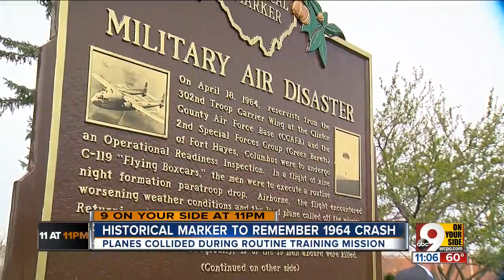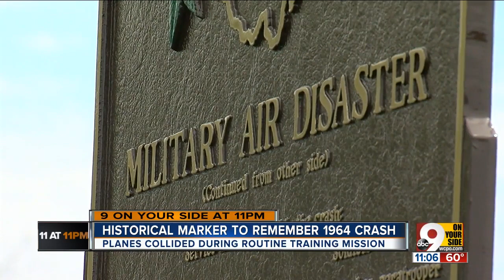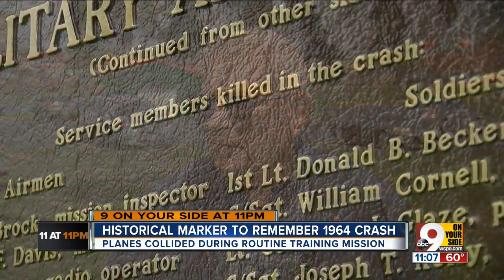Plaque honors victims of 1964 military plane collision over Wilmington, Ohio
At 91, Bill Zugelder, the only remaining survivor,  clearly remembers when two military planes collided over Clinton County 54 years ago.  “I landed by a pig pen. I could hear the pigs rooting in the feeders. I could look over and see the burning wreckage of the other airplane,” Zugelder said Sunday at a ceremony to dedicate a plaque at Denver Williams Park.   It was April 18, 1964. Weather conditions were rough, Zugelder said.   “We were lead ship in a 9-ship formation - 3, 3, and 3,” Zugelder said     “He said, ‘Don’t lose sight of that light.’ At that point, we should’ve just peeled off,” Zugelder said.   But they didn’t. And his plane – a C-119 Flying Boxcar - collided with another in mid-air. Just like that , 17 lives – 11 officers and six enlisted men – were lost.